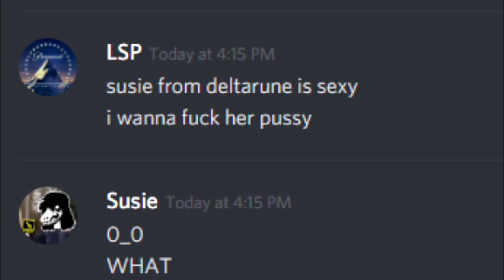LOGAN SWAN EXPOSED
yep, that's right, he sexually harassed women on discord.